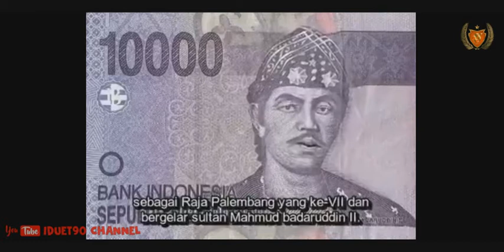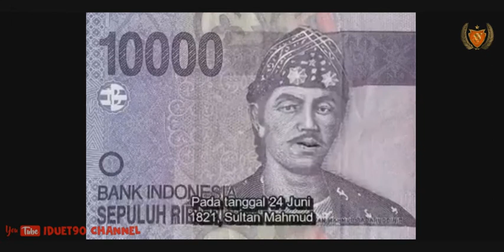SEPULUH RIBU ( rp.10.000.00,- ) BERBICARA | SEJARAH